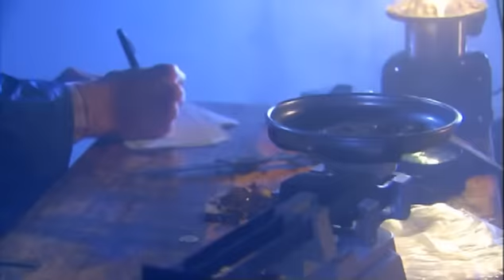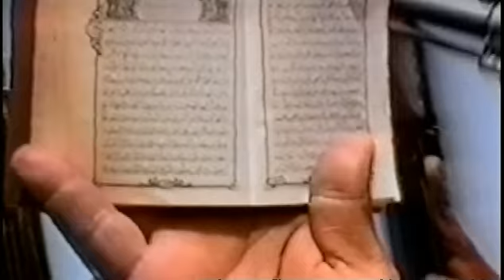Pt. 2 Lost.Treasures.of.Afghanistan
N. G. Lost.Treasures.of.Afghanistan.02
National Geographic